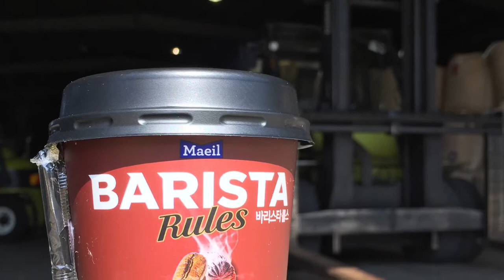Barista coffee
Pabrik pipa